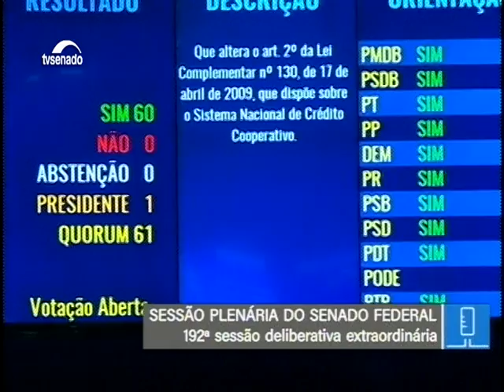Aprovado projeto que altera regras do Sistema Nacional de Crédito Cooperativo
12/12/2017 - Ordem do Dia - Aprovado projeto que altera regras do Sistema Nacional de Crédito Cooperativo